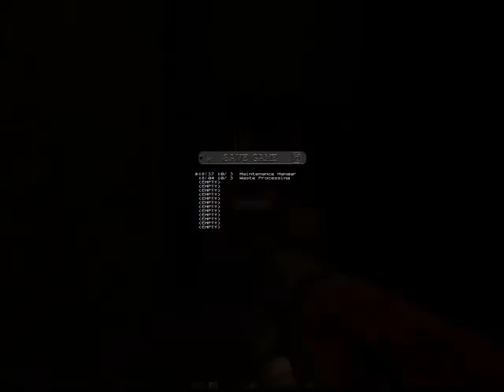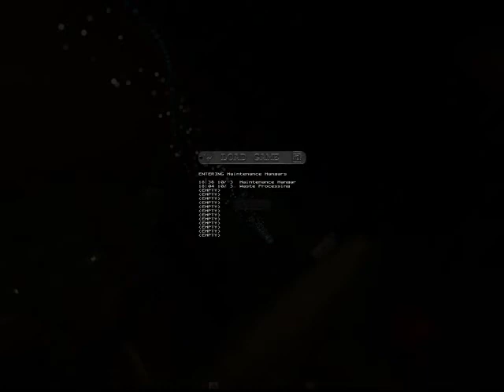Paul's Gaming - Quake 2: Ground Zero part21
Well I don't really need to build this up, do I?
Let's travel to some Strogg filled planet, and naff everything up one more time!

We've reached the final good old Quake playthrough! It's almost time to say goodbye to Quake! Nooo!
Hope you enjoy this, but prepare for frustration... Stupid bloody turrets...